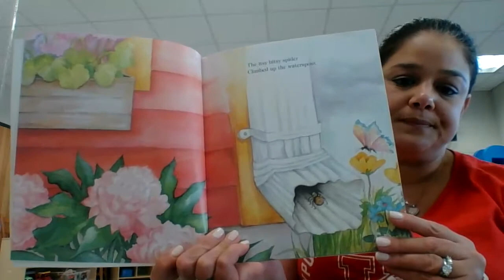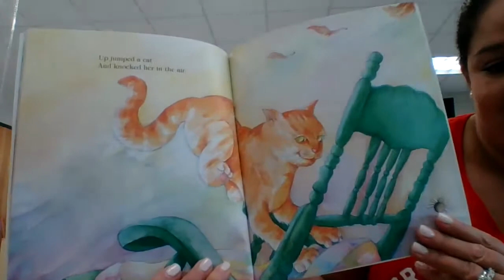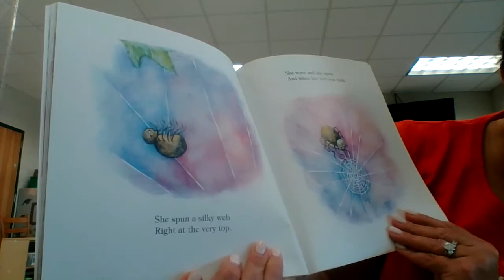The Itsy Bitsy Spider